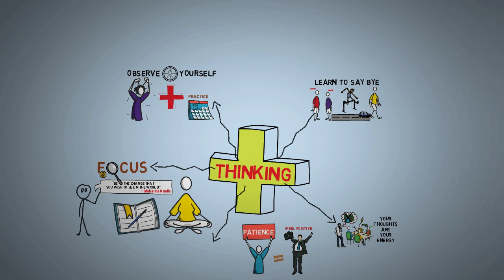How to get POSITIVE THINKING in Hindi | सकारात्मक सोच के जादू से सफल जीवन कैसे बनाये |THINK IT LARGE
hamesha se he jindagi me kuch karne ke liye positive thinking/सकारात्मक सोच ka hona bahut zaroori hai. Lekin kaise apne comfort zone se bahar aake, positive soch develop ki jaaye, yah video ussi baare me hai.

Maine apko 5 tips diye hai apni soch ko positive rakhne ke liye. Toh dekhiye ye video aur batayiye mujhe apke suggestion neeche comment box me. Aisihe kisi life skill/personality developing skill ke upar video dekhne ke liye mujhe jaroor likhe.

Famous Shayar RAHAT INDORI ki biography ke liye neeche link pr click kare.

Recently aayi Amazon PRIME video ki web series PAATAL LOK me lead role  HATHIRAM CHAUDHARY ke kirdaar me najar aye JAIDEEP AHLAWAT ki biography ke liye neeche link pr click kare :

Maine Amazon Prime ki web series Panchayat Season-1 ke actor Jeetendra Kumar urf Jeetu Bhaiya ki life par bhi video bnaya hai. Jaroor dekhe, link pr click kre : -

Ludo King Game ke founder/creator Vikash Jaiswal ki life biogrpahy ke liye neeche link pr click kre :-

China ke tanaashaah president xi jin ping ki life biography ke liye neeche link pr click kre :-